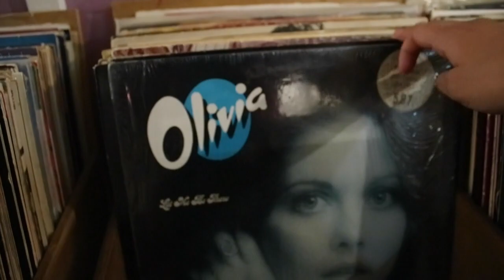VAMOS DE COMPRAS! 🎀- DamyMedia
Beats- Te Busco (by ShotRecord)
Mi loco Amor( by Doble A nc Beats)